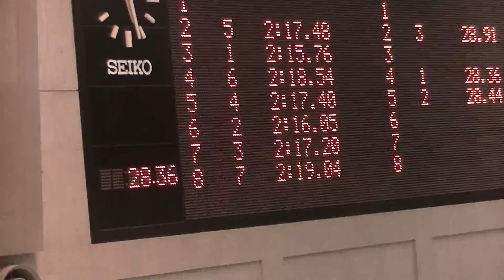熊本真季 女子200ｍ個人メドレー 第9回関東学生ウィンターカップ公認記録会